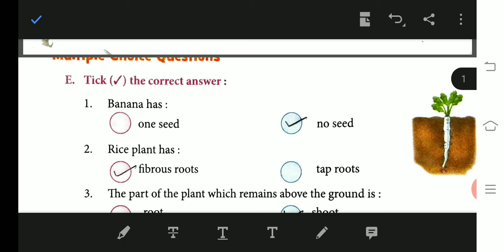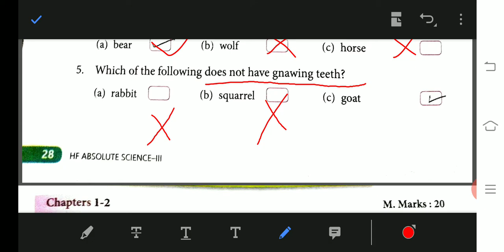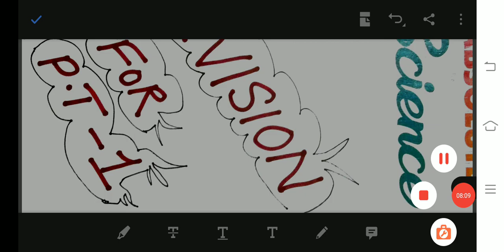Class 3rd Science. REVISION FOR PT _1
Listen it carefully 🙏🙏🙏🙏🙏🙏